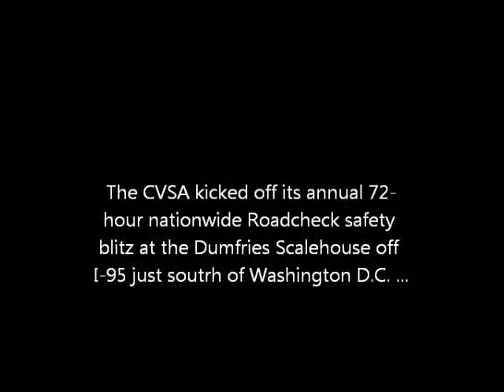Roadcheck 2011 part 1.wmv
The CVSA's annual 72-hour nationwide safety inspection blitz, dubbed "Roadcheck," got kicked off at the Dumfries, Va., scalehouse on I-95 North just south of Washington D.C. ...